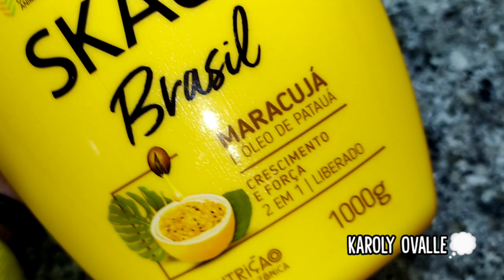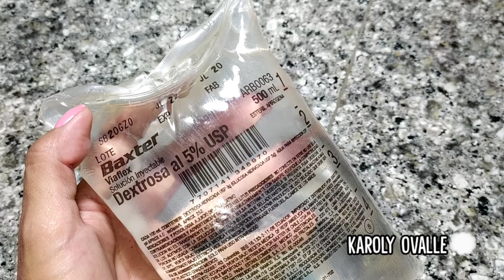😲CIRUGÍA CAPILAR NOCTURNA CRECE PELO🤯 😍cabellofuerte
😱Hola mis amores de youtube hoy les traigo una magnífica receta para cabellos con friz y puntas abiertas ya que empezamos con el enfoque de cabello con friz y puntas abiertas no se pueden perder por nada el contenido que les voy a subir 😉✌🏻🤩

links de videos de recetas para las puntas y el friz de tu cabello 👇🏻

IMPORTANTE⚡

Todos los tratamientos caseros y naturales que están  en este canal , son aprobados con una investigación completa , para cualquier duda puedes consultar con un especialista .

Antes de empezar o iniciar con algún tratamiento casero natural ,realiza una prueba de alergia para evitar cualquier incidente ,comezón o algún malestar , las reacciones pueden llegar hacer diferentes dependiendo de cada persona .

Aplicar cualquier formula Natural , casera o comercial , vista en este canal es bajo su consentimiento y responsabilidad ☺